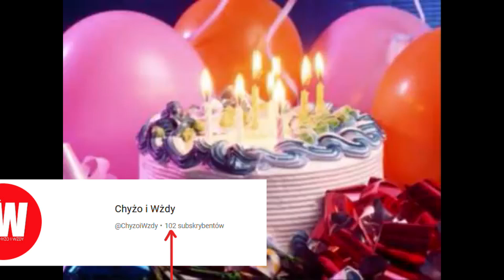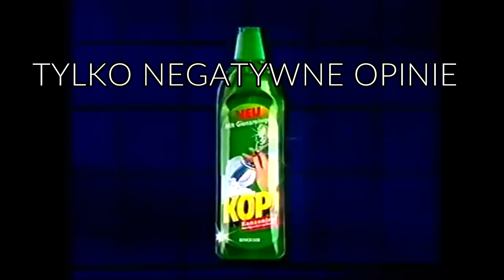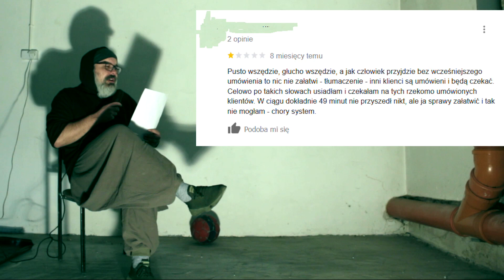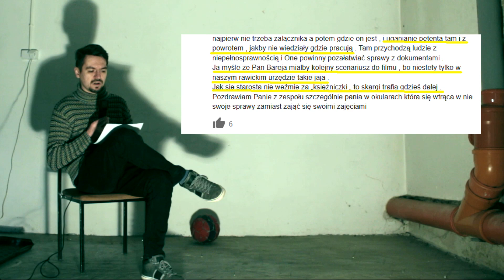Chyżo i Wżdy - CZY W RAWICZU ŚMIERDZI (O05S3)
Chyżo, Wżdy i Sążny montażysta. Odcinek piąty, sezon trzeci.